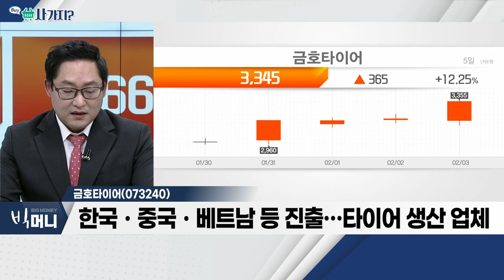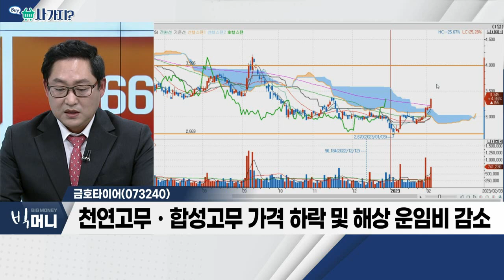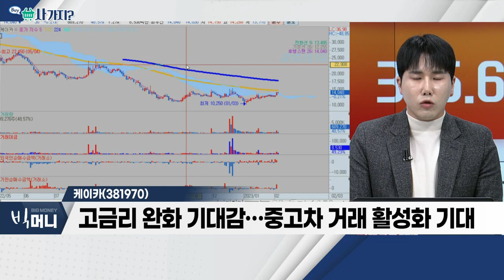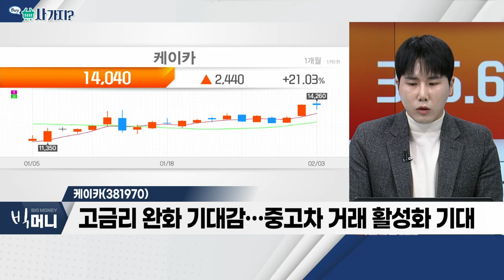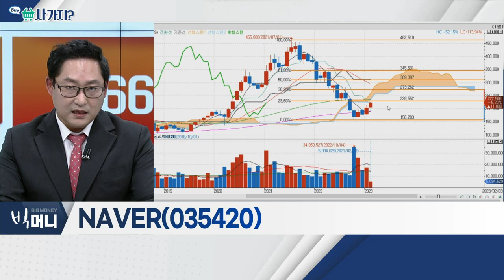금호타이어(073240), 케이카(381970), NAVER(035420)_사가지 (20230203)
금호타이어(073240)
- 한국ㆍ중국ㆍ베트남 등 진출… 타이어 생산 업체
- 경쟁사 제품 가격 인상… 동사 또한 검토 중
- 천연고무ㆍ합성고무 가격 하락 및 해상 운임비 감소

케이카(381970)
- 고금리 완화 기대감… 중고차 거래 활성화 기대
- 자체 채널 매집 비중 확대에 따른 수익성 개선
- 현대차그룹, 중고차 시장 진출 수혜

NAVER(035420)
- 지난해 전사업 고른 성장… 연간 매출 8조 원 돌파
- 2022년 기준 콘텐츠 부문 91.3% 성장
- AIㆍB2B 활용… 엔터프라이즈ㆍ금융 등 시장 확장 계획